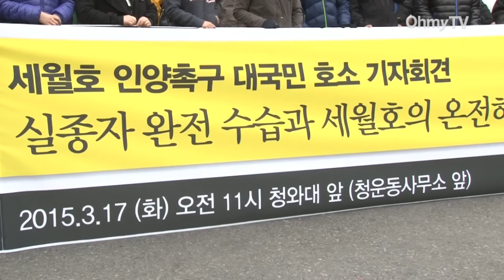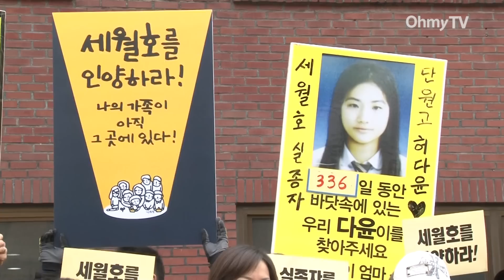세월호 실종자 가족 "제발 내 자식 찾아주세요" 절규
[박은미/세월호 실종자 허다윤양 어머니] "정부에게 원하는 것은 내 자식을, 단 한 가지, 내 자식을 찾아달라는 것뿐입니다."

세월호 참사 1주기를 한 달 앞둔 오늘(17일) 청운효자동주민센터 앞. 실종자 가족들이 아직도 진도 앞 바다에서 돌아오지 못하고 있는 가족의 사진을 붙잡고 눈물을 흘립니다.

4.16 가족협의회는 세월호 참사 진상규명과 실종자 수습을 위한 정부의 조속한 선체 인양을 촉구했습니다.

[박은미/세월호 실종자 허다윤양 어머니] "(우리가 정부에게 원하는 것은) 내 자식의 친구를 찾아달라는 것뿐입니다. 제발, 제발 부탁드립니다."

20일째 청와대 앞에서 1인 시위 중인 실종자 가족 박은미씨는 '유가족이 되는 것이 소원'이라고 절규했습니다.

[박은미/세월호 실종자 허다윤양 어머니] "(정부는)정쟁과 정치적 유불리를 따지며 세월호 인양여부를 저울질 하지 말아주십시오. 그 저울질에 국민인 가족들의 심장이 타들어가고 있습니다. (중략) 세월호 인양 계획조차 없이 세월호 참사 1주기를 맞이할 수 없습니다."

전명선 4.16가족협의회 대표는 참사 1년이 다 돼가지만 달라진 것은 없다며, 약속을 지키지 않고 있는 박근혜 대통령을 비판했습니다.

[전명선 4.16 가족협의회 대표/세월호 희생자 전찬호군 아버지] "(박근혜)대통령이 약속했던, 마지막 한 명까지, 끝까지 찾아주겠다던 약속. 유족들의 여한이 없도록 철저히 진상규명을 하고 안전한 사회로 거듭나는 그런 계기가 되도록 하겠다는 약속은 어디에서도 찾아볼 수가 없습니다."

세월호 참사 국민대책회의는 '세월호 인양은 국가의 상식이자 정권의 운명과 직결된 것'이라며 '박 대통령이 직접 세월호 인양 결정을 발표해야 한다'고 주장했습니다.

[양한웅 세월호 참사 국민대책회의 공동운영위원장] "박근혜 대통령은 어떤 말도 하지 않고 있습니다. 계속 이 부분을, 세월호 인양 부분을 계속 지체하거나 계속 머뭇거린다면 이 정권의 운명도 나는, 오래가지 않을 거라 생각합니다."

가족협의회와 국민대책회의는 국민들을 향해 세월호 인양 촉구 1인 시위와 서명운동 동참을 호소했습니다. 아울러 이들은 빠른 시일 안에 국회의장과 여야 대표를 만나 국회의 '세월호 인양촉구 결의안 채택'을 요구할 예정입니다.

한편, 희귀병인 신경섬유종증 환자인 박은미씨는 기자회견 도중 탈진해 인근 병원으로 이송됐습니다. 박씨는 현재 링거를 맞으며 회복 중입니다.

실종자 가족들의 눈물은 오늘도 마르지 않고 있지만, 박근혜 정부는 세월호 참사 1년이 다 돼 가도록 선체 인양 여부조차 결정하지 못하고 있습니다.

오마이뉴스 곽승희입니다.

(영상 취재 - 강신우·송규호 기자/ 영상 편집 - 송규호 기자)